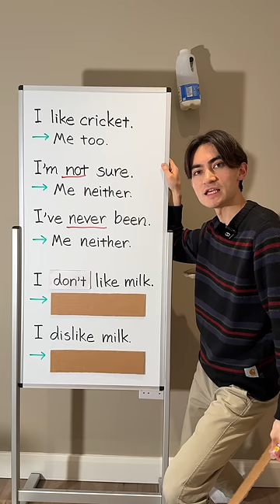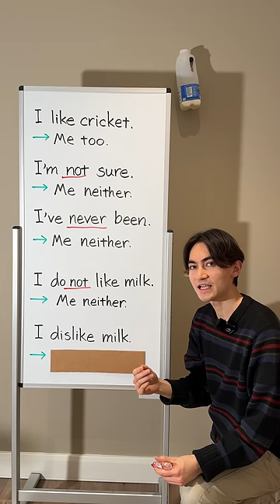Me too / Me neither